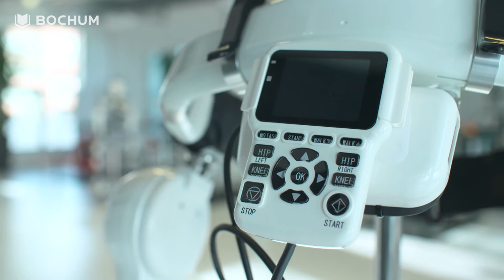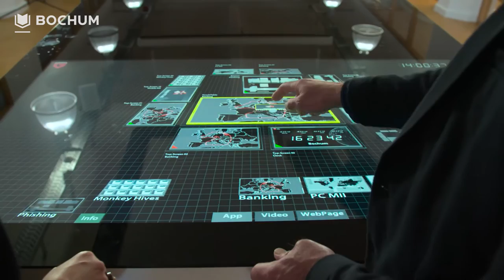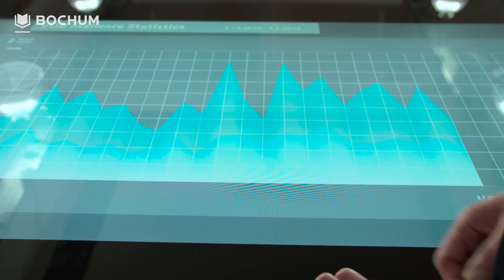Exoskelett und Datenschutz - Bochumer Unternehmen schaffen Fortschritt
Trotz Querschnittlähmung wieder auf eigenen Beinen stehen? Mit dem nervengesteuerten Exoskelett der Cyberdyne Care Robotics GmbH ist das möglich. Das Bochumer Unternehmen hat ein nervengesteuertes Exoskelett entworfen, das auch kleinste Nervenimpulse nutzen kann. Und das ist erst der Anfang! Auch im Bereich Hightech ist Bochum vorn mit dabei: Die „G DATA Software AG“ forscht und entwickelt im Bereich IT-Sicherheit und nutzt dazu die Synergien des Standort Bochums.